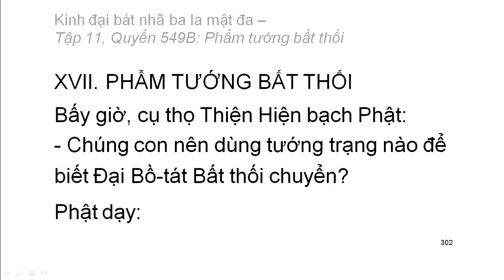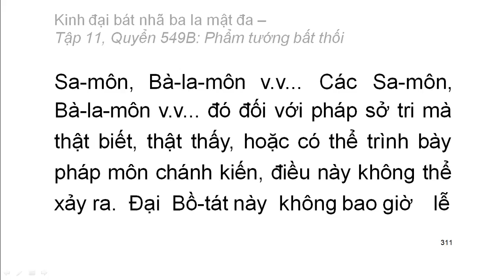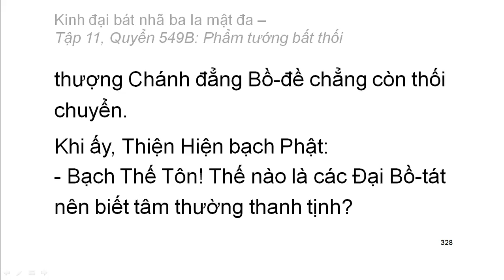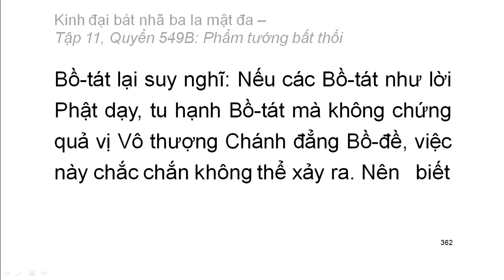600 quyển Kinh Đại Bát Nhã Ba La Mật Đa: Quyển .../600 (tiếp) (đọc lần 2) (rất hay)